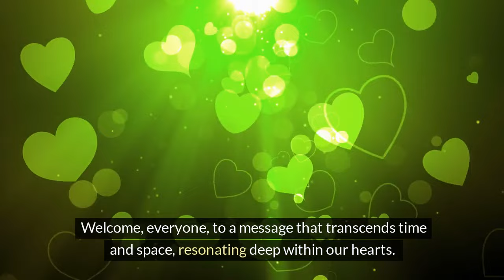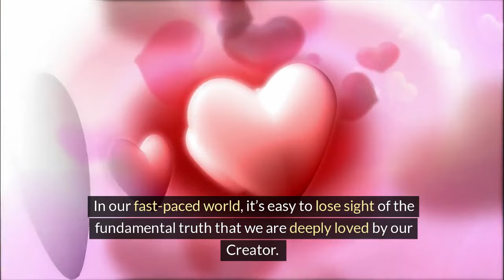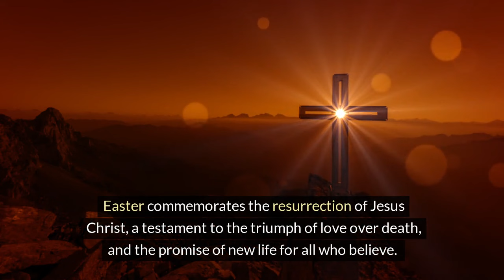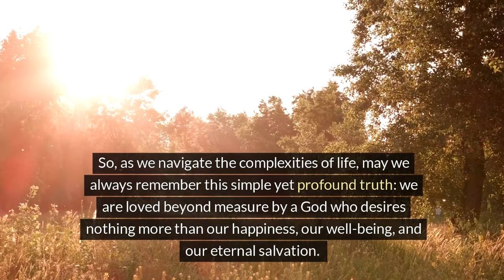God's Love Message: The Most Important Thing You Need to Hear